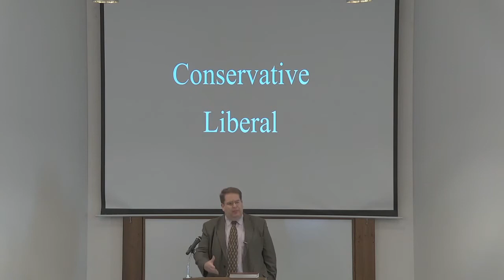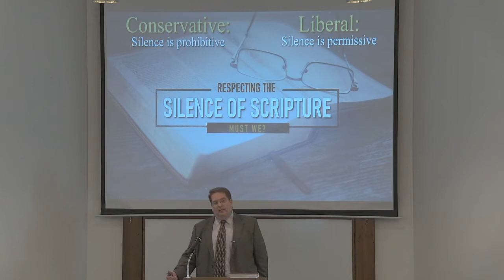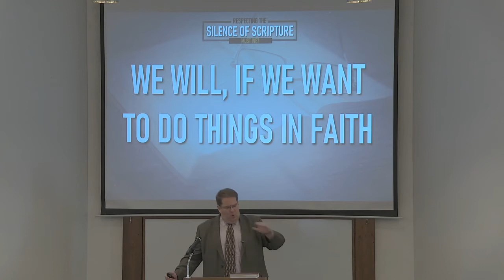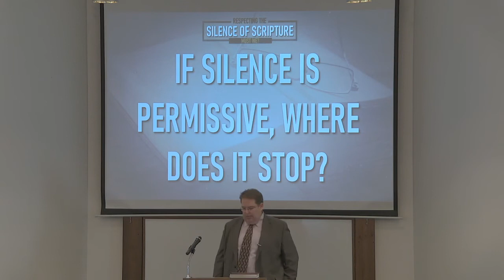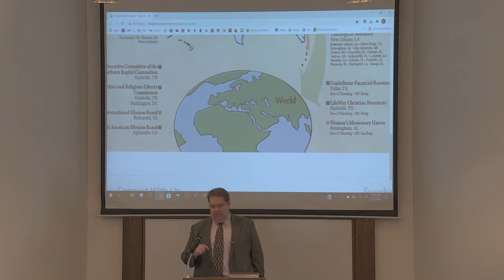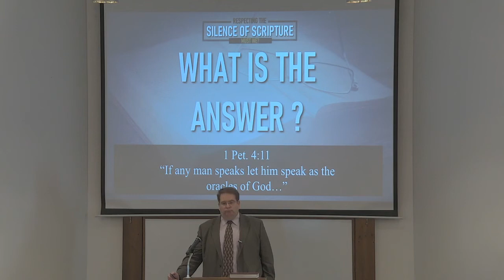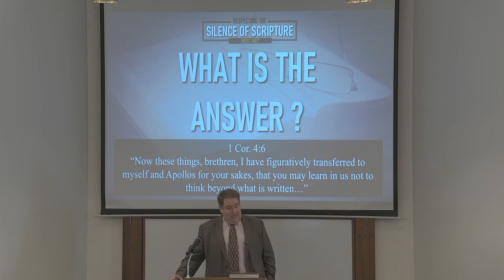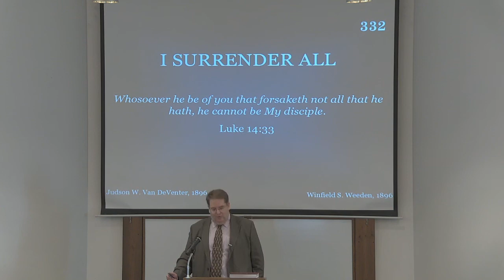Must We Respect the Silence of Scriptures?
This idea is foundational to whether we will obey God or our own desires.  Study along with us.